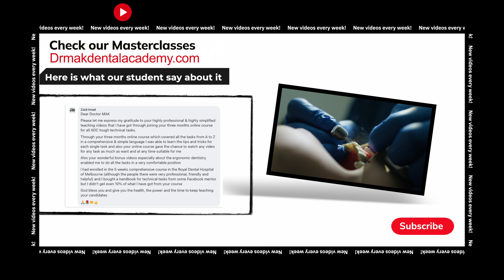COMING TO AUSTRALIA AFTER BDS - PATHWAY TO ADC EXAM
Dr Murtaza Mak is a BDS, MPH and ADC Certificate qualified cosmetic and general Dentist from Australia helping other Dentist in their journey.

Dr Mak leads a number of Masterclasses that has allowed a lot of  Dentist market their Dental techniques, understand the theories and specially pass their ADC exams.

2. Crown Prep Masterclass

3. Composite Masterclass

4. Endo Access Masterclass

5. Provisional Crown Masterclass